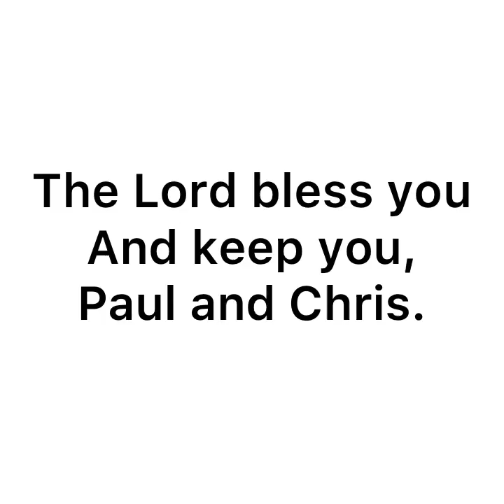Godspeed for Paul and Chris Davis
We thank God for the Davis’s commitment to Christ and the church in this place.